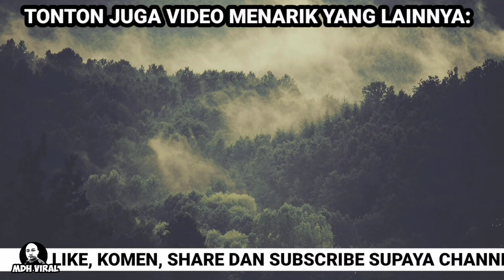MEMANG RARE BETUL AWEK INDIA NI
MEMANG RARE BETUL AWEK INDIA NI memaparkan gelagat seorang wanita memakai t-shirt yang jarang disukai oleh kaum india yang lain. ia sekaligus menimbulkan tanda tanya mengenai status perkataan yang tertulis paada baju tersebut.